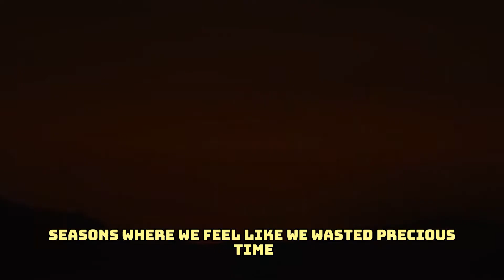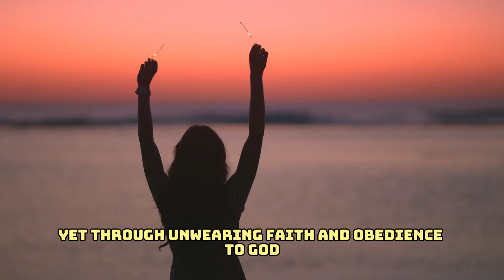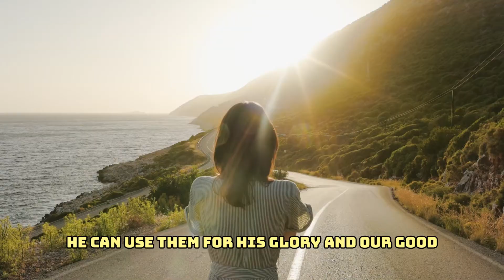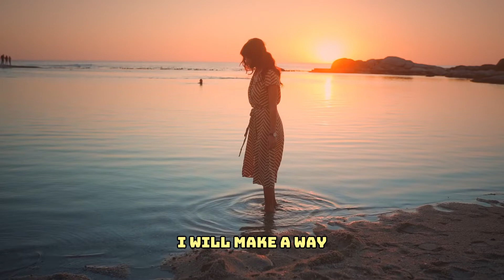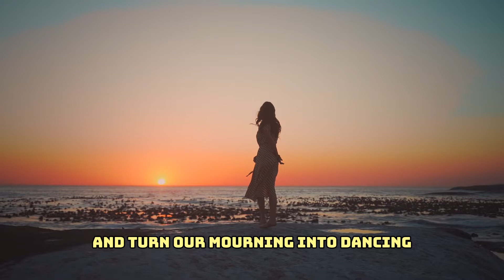Let God Restore the Wasted Years of Your Life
The promise of God to restore the wasted years of our lives is a testament to His boundless love and mercy.

🔥Resources